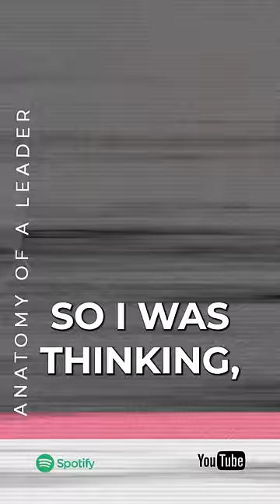Bill Bailey XMAS Special Podcast Interview TRAILER @anatomyofaleader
Full Episode LIVE NOW!

Watch here on Youtube or Spotify (with Video)

All major podcast platforms.